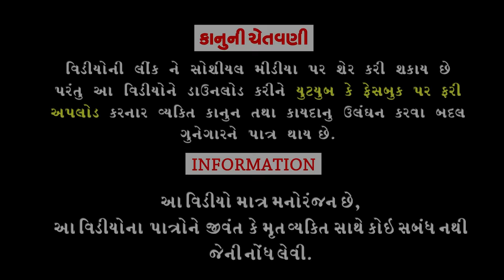Bakulbhaine Jokhya।।બકુલભાઈને જોખ્યા।। HD Video।।Deshi Comedy।।Comedy Video।।